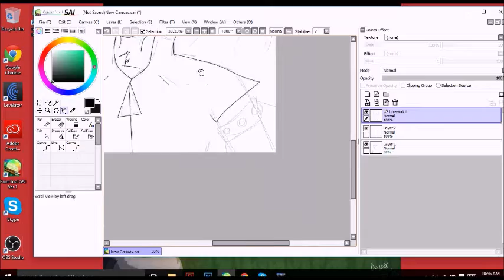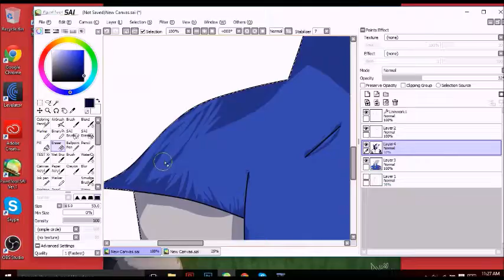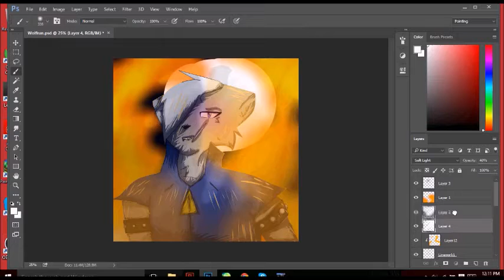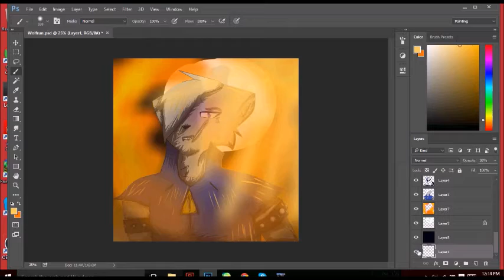Wolfrun - Speedpaint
I said I would post more. *shrugs* There you go, from an anime I watch. ;-;
Program: SAI, Photoshop CC,
Tablet: Wacom Intuos (drawing) Tablet
I LOVE THE SHADING! :D